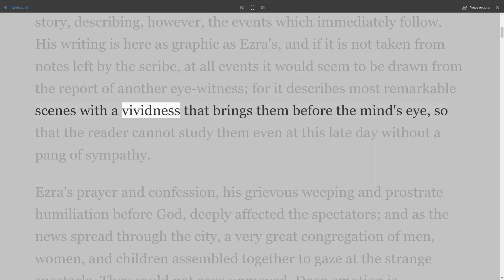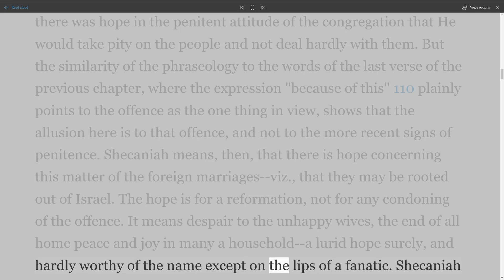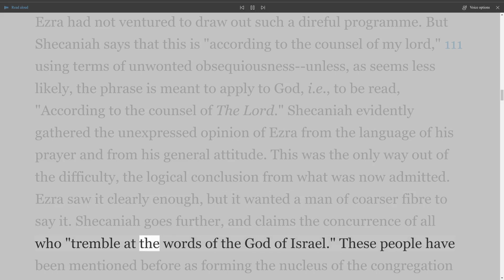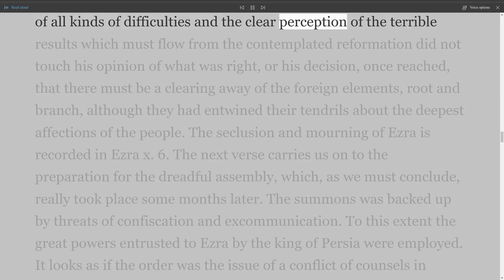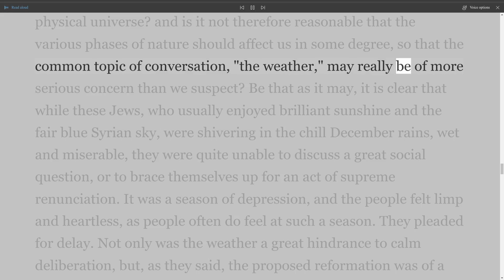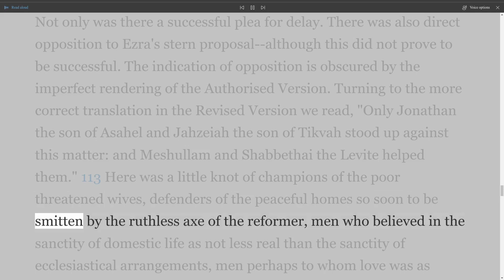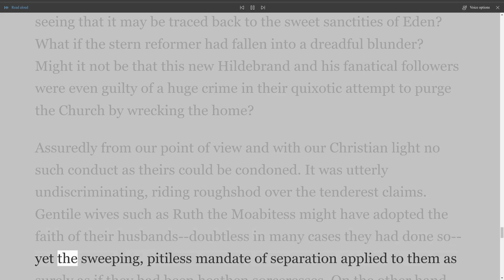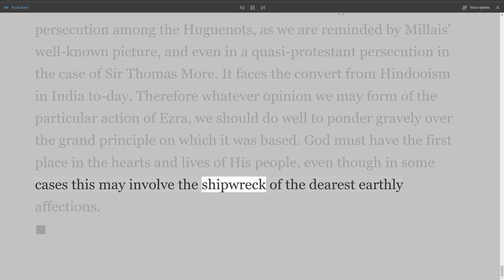The Exposition's Bible, Ezra, Nehemiah, and Esther by Walter Frederic Adeney, Chapter 13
The Expositor's Bible
Ezra, Nehemiah, and Esther
Walter Frederic Adeney (14 March 1849 – 1 September 1920) was an English Congregationalist minister, theologian, and biblical scholar. Born in Ealing in 1849, he was educated at New College and University College London.
Title Page
Ezra and Nehemiah
Chapter I - Introductory: Ezra and Nehemiah.
Chapter II - Cyrus.
Chapter III - The Royal Edict.
Chapter IV - The Second Exodus.
Chapter V - The New Temple.
Chapter VI - The Limits of Comprehension.
Chapter VII - The Mission of Prophecy.
Chapter VIII - New Difficulties Met in a New Spirit.
Chapter IX - The Dedication of the Temple.
Chapter X - Chapter X. Ezra the Scribe.
Chapter XI - Ezra's Expedition.
Chapter XII - Foreign Marriages.
Chapter XIII - The Home Sacrificed to the Church.
Chapter XIV - The Cost of an Idealist's Success.
Chapter XV - Nehemiah the Patriot.
Chapter XVI - Nehemiah's Prayer.
Chapter XVII - The Prayer Answered.
Chapter XVIII - The Midnight Ride.
Chapter XIX - Building the Walls.
Chapter XX - "Mark Ye Well Her Bulwarks."
Chapter XXI - On Guard.
Chapter XXII - Usury.
Chapter XXIII - Wise as Serpents.
Chapter XXIV - The Law.
Chapter XXV - The Joy of the Lord.
Chapter XXVI - The Religion of History.
Chapter XXVII - The Covenant.
Chapter XXVIII - The Holy City.
Chapter XXIX - Beginnings.
Chapter XXX - The Rigour of the Reformer.
Esther
Chapter XXXI - The Book of Esther: Introductory.
Chapter XXXII - Ahasuerus and Vashti.
Chapter XXXIII - Haman.
Chapter XXXIV - Queen Esther.
Chapter XXXV - Mordecai.